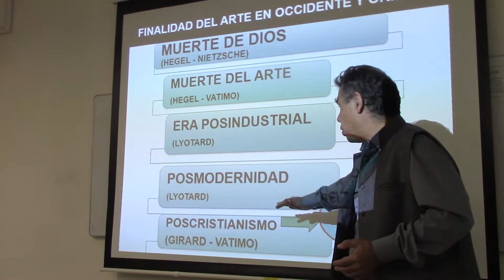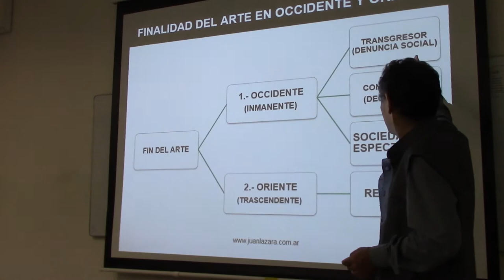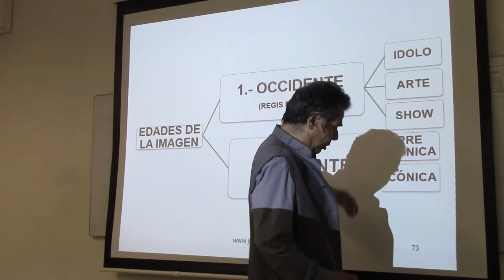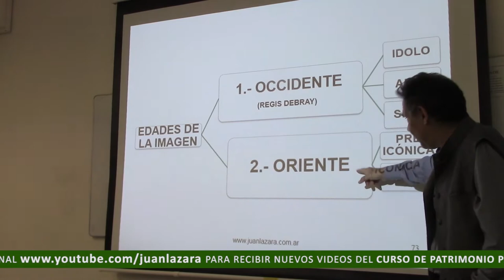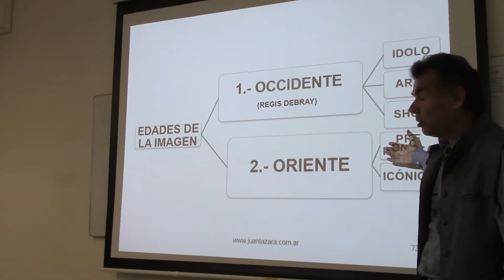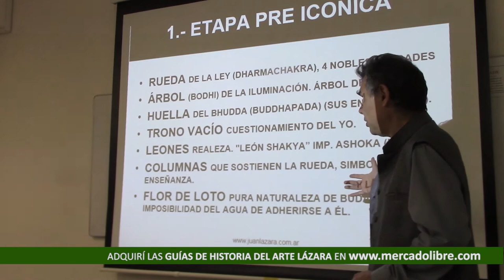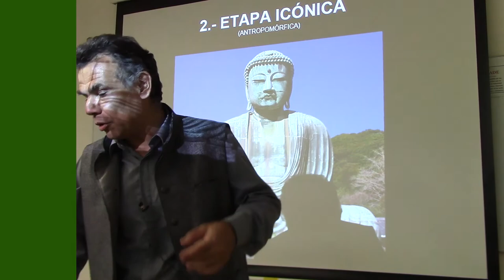251 EL ARTE RELIGIOSO EN OCCIDENTE Y ORIENTE POR EL DR JUAN LAZARA